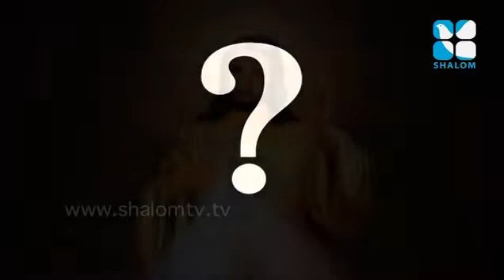HEALING TOUCH EPI 05 | CHRIST CULTURE | REJI KOTTARAM | 2019